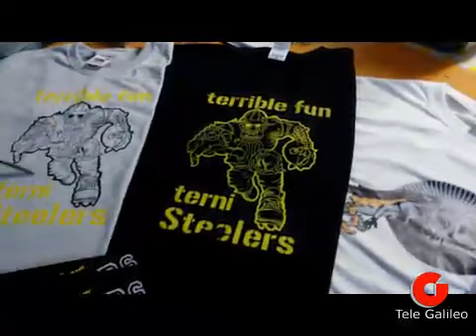Terni gemellaggio rugby - football americano